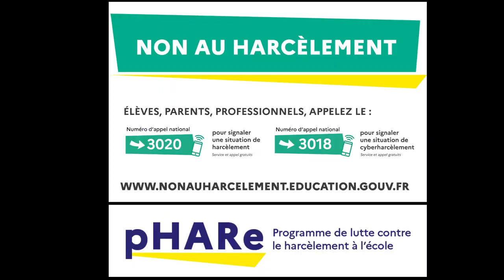Prix NAH 2023 - pHARe Ouest - collège Georges Clemenceau Cerizay (79)